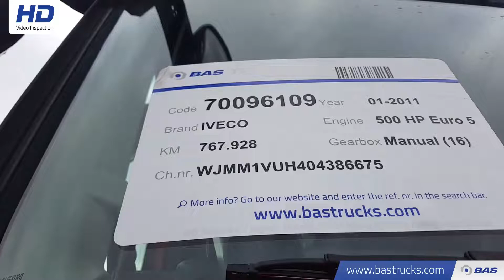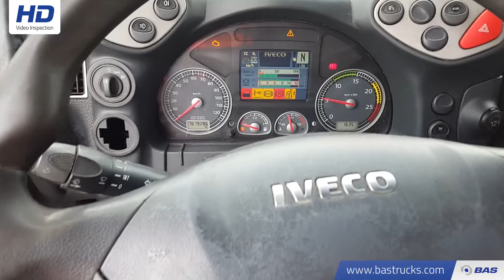70096109 IVECO Stralis AS440S50